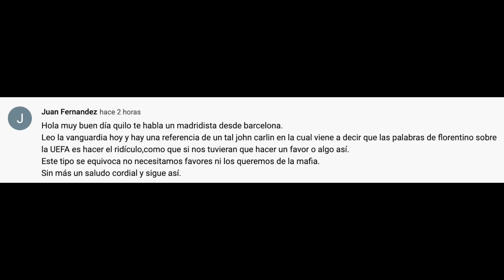ATACAN A FLORENTINO PÉREZ Y A LA AFICIÓN DEL REAL MADRID